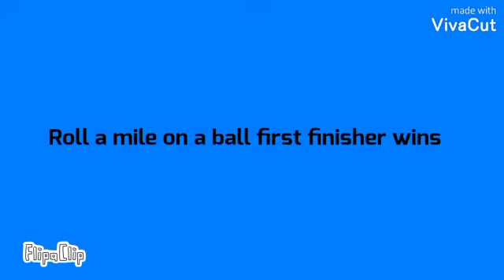TS:Get Rolling:Ep9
Thanks to Local for the intro